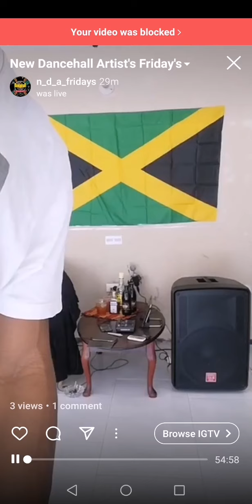New Dancehall Artist's Friday's on IG live